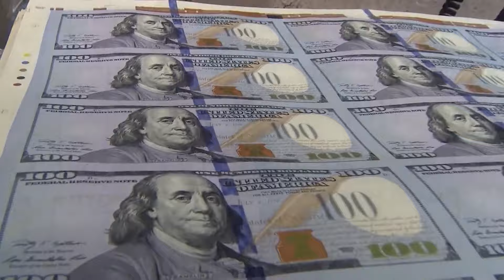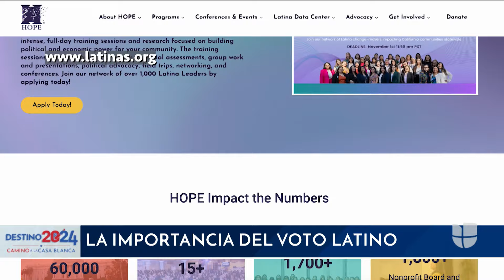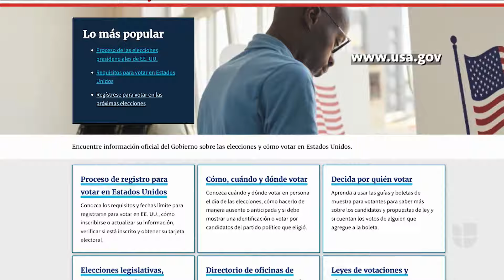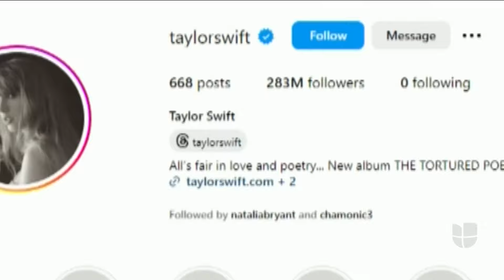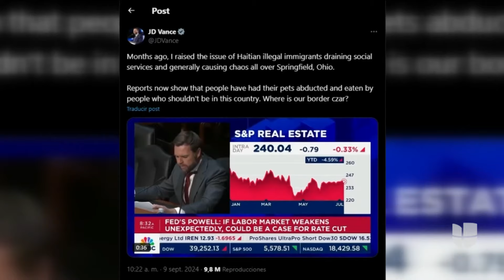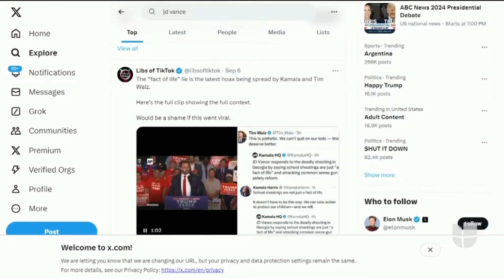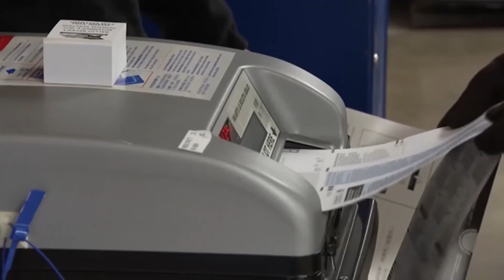Camino a la Casa Blanca: ¿Quién ganó el debate entre Harris y Trump?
El primer debate entre Kamala Harris y Donald Trump abrió la recta final de la campaña electoral entre mentiras y acusaciones entre los dos candidatos.

-La importancia del voto latino
-Crece la desinformación rumbo al 5 de noviembre
-Posibles fallas en el correo podría traer problema en las elecciones
-La economía y la inmigración son los temas claves para los votantes rumbo al 5 de noviembre